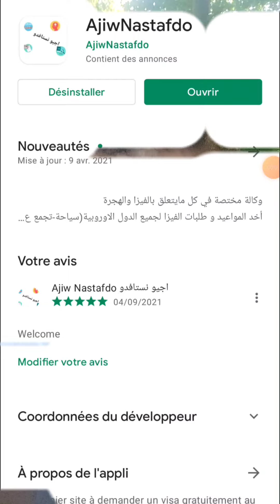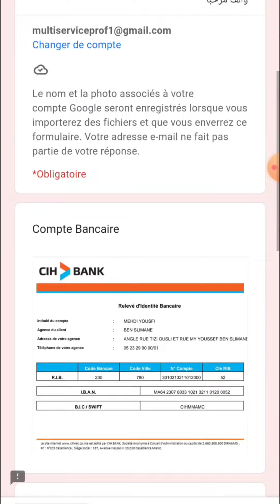أي واحد باغي استشارة في الفيزا والهجرة مرحبا في موقعنا🤔باش ترسمو طريق صحيح وتوفرو الوقت ديالكم😀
ادا كنت من الاشخاص المستعجلين للإستشارة في الفيزا والهجرة المرجوا الدخول الى الرابط أسفاه وشكرا :

سوف نتصل بكم في غضون 24h ان شاء الله

طلب تأشيرة
وملى الاسثمارة
نتصلك بك ان شاء الله 48h😍

بغيتي موعد او ملف تأشيرة المرجوا ملئ الاسثمار
واتساب لتواصل من فضلكم

S.A.R.L  AjiwNastafdo
Adresse : 1 angle rue tarik ibn ziad ruezraidi ghafour 13200  benslimane Maroc
lCE .:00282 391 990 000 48     R.C: 6913
 Patente: 39701379    ID Fiscale: 50299082

وكالة مختصة في كل مايتعلق بالفيزا والهجرة واللجوء
1- أخد المواعيد و طلبات الفيزا لجميع الدول الاوروبية(سياحة-تجمع عائلي-عمل-دراسة-علاج-...….)بطرق  احترافية مطابقة لنضام شنغن الحديد مع ثغراث لرفع الحضوض لضفر بها.
2-استشارات قانونية خفيفة مجانية عبر رسالة واتساب
3-استشارة قانونية مع اعطائك جميع الثغرات والحلول سواء لضفر بالفيزا او كيفية الحصول الاقامة او غيرها من الاغراض الاتية:
انشاء شركة في اوروبا(فرنسا-اسبانيا. ) - اقامة غيرربحية - كيفية تسوية الوضعية في اورويا.
Travail : Partout au maroc travail a distance ou a
Benslimane.

🇫🇷 TLScontact de Casablanca🇫🇷 TLScontact de TANGER
🇫🇷 TLScontact de Rabat🇫🇷 TLScontact de Fés
🇫🇷 TLScontact de Oujda ...🇫🇷 TLScontact de AGADIR
لحجز موعد لمختلف القنصليات 📆📆
🇪🇸 bls اسبانيا من الدار ال? bls اسبانيا من طنجة 🇪🇸 bls اسبانيا من tetuan
🇪🇸 bls اسبانيا من الناظور bls اسبانيا من اكادير
🇳🇱 vfs. هولندا العالمية من الناظور🇳🇱 vfs. هولندا العالمية للر باط🇳🇱 vfs. هولندا العالمية من طنجة
🇵🇹 vfs. البرتغال العالمية من الدار البيضاء🇵🇹 vfs. البرتغال العالمية من الرباط
🇩🇪 TLScontact almania de tanger🇩🇪 TLScontact almania de Rabat🇩🇪 TLScontact almania de Marrakech
🇸🇪 vfs. Golba
sanatoria السناطورياdircreto visa travaille visa SchengenAllemagne Suède كورونا ايطاليا فرنسا اسيانيا تسوية الوضعيةvisa infoالغربة اوروبا الهجرrégularisation des sans papiersans papierتسوية الوضعية التجمع العائلي موعد فيزا فيزا اسبانيا فيزا فرنسا اللجوء الحجر الصحيconfinement deconfinement gilet jaune immigration المغرب وإسبانيا موعد فتح الحدودالمغرب واسبانيا حدوداسبانيا والمغربمغاربة اسبانيا العالقين بالمغرباسبانيا المغرب الحدود الجالية_المغربية المغرب إسبانياتسوية أوضاع للمهاجرين في إيطاليا و فرنسا

الجالية المغربية بايطالياالجالية المغربية بالخارجالجالية المغربية في ليبياالجالية المغربية في هولنداالجالية المغربية في سلطنة عمانالجالية المغربية في الخارجالجالية المغربية المقيمة بالخارجالجالية المغربية والانتخاباتالجالية المغربية والثقافةوزارة الجالية المغربية المقيمة بالخارجوزارة الجالية المغربية بالرباط المغربية بالخارج
الجالية المغربية في هيوستنعدد الجالية المغربية في هولنا
اخبار الجالية المغربية في هولندالجالية المغربية هونسبة الجالية المغربية في فرنسانسبة الجالية المغربية
الجالية المغربية مصرالجالية المغربية ميلانوالجالية المغربية في موريتانياالجالية المغربية في مدغشقر
عدد الجالية المغربية في فرنساعدد الجالية المغربية في العالم
عدد الجالية المغربية في اسبانياعدد الجالية المغربية في الخارج
عدد الجالية المغربية في بلجيكاطلاق الجالية المغربية
صوالإقامة في إسباني
قانون تجديد الإقامة فيقانون تجديد الإقامة في إسبانيا